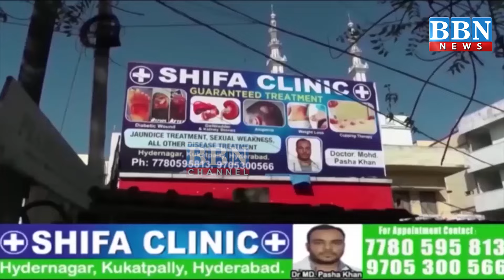BBN Speed News | 16th November 2024 | 25 News in 5 Minutes